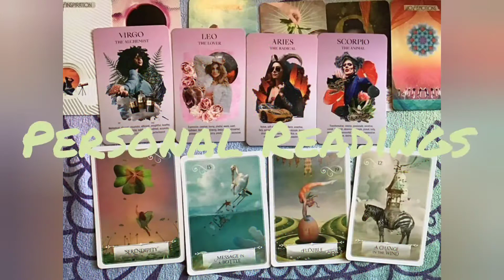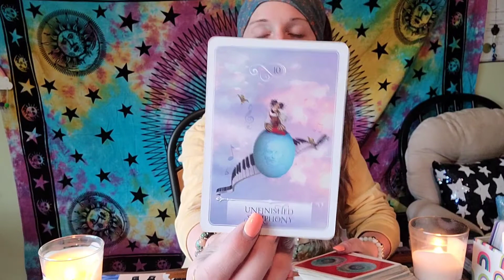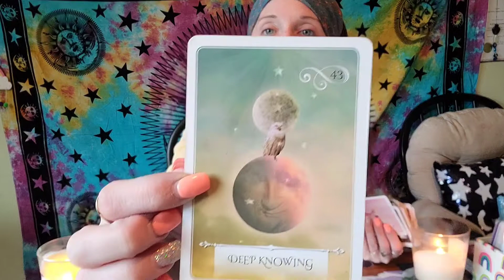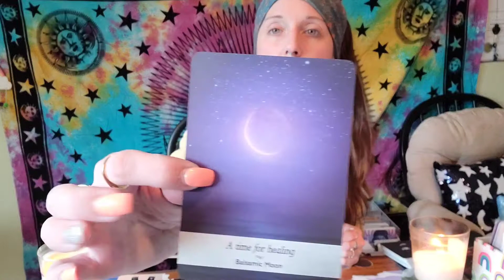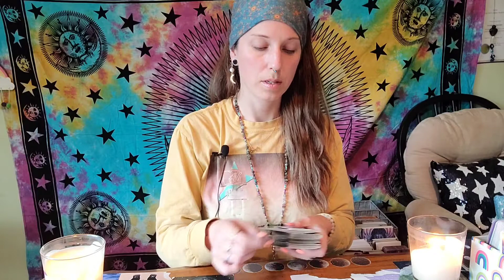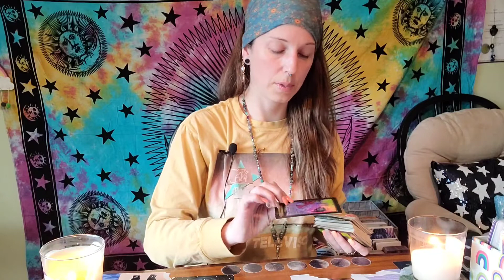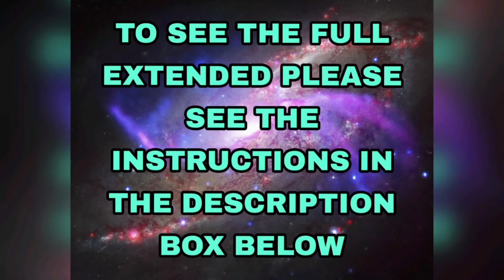AQUARIUS ♒ MAY LOVE READING- They have something really BIG to tell you!!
membership  (information is below)
OR
(Scroll down for instructions)

ANYONE WHO SIGNS UP WILL BE PUT IN A DRAWING FOR A FREE 40 MINUTE READING (I will do the drawing at the beginning of each month for the month prior)

2) Make a payment of $7
4) you will receive an email back from me within 24 hours (usually much sooner) with the link to your extended reading.

To schedule a reading or purchase my necklaces or tarot card holders go to my